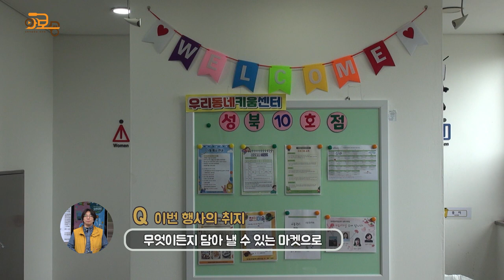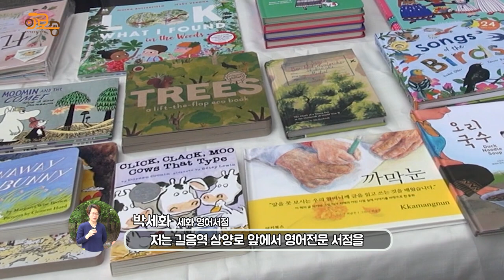와보숑이 만난 풍경 82회 (성북바구니 오픈 마켓)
성북구마을사회적경제센터에서
지난주 5월 4일 "성북바구니 오픈 마켓" 행사를
환경 관련 주제로 진행했습니다.

제로웨이스트와 체험부스 등
그 현장을 와보숑이 다녀왔는데요
함께 보시죠~^^

*촬영.편집: 잎새